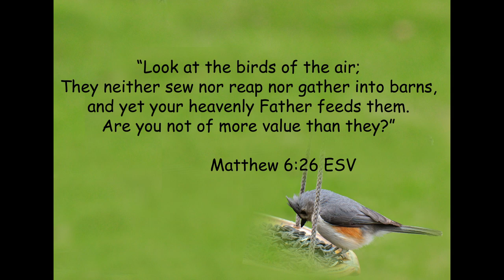Wild Bird Pictures taken at the "Round Plate Diner"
The Round Plate Diner is our backyard bird feeder in southern New Jersey.  Fly-ins are always welcomed. And it has been fun taking pictures of the different birds visiting. Especially with the birds displaying their own personal character and behavior. Hope to update this video in the future with more varieties and/or better pictures. Using a Nikon D-90 for the camera mounted on a pole stand. Nikon's 105mm macro lens is used at a distance of 5.5 feet. That is the equivalent of using a 150mm lens with the smaller sensor of the D-90. Yes small birds required some picture cropping to bring in closer. A Pixel TW-283 remote shutter release works perfectly to take the picture from inside the house. Hope you have enjoyed watching.

Wild birds included in this slide show are:

American Goldfinch
Blue Jay
Cardinal
Chickadee
Chipping Sparrow
Common Grackle
Brown-headed Cowbird
Dark-eyed Junco
Gray Catbird
House Finch
Indigo Bunting
Mourning Dove
Red-breasted Nuthatch
White-Breasted Nuthatch
Rose-breasted Grosbeak
American Robin
Tufted Titmouse
White Throated Sparrow
Red-bellied Woodpecker